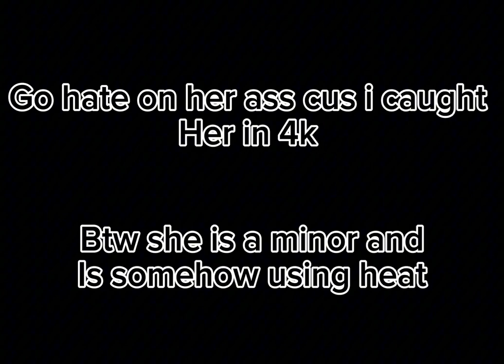Caught kikitherobloxheat8382 in 4k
Caught in 64K UHD surround sound 16 Gigs ram, HDR GEFORCE RTX, TI-80 texas insturments, Triple A duracell battery ultrapower100 Cargador Compatible iPhone 1A 5 W 1400 + Cable 100% 1 Metro Blanco Compatible iPhone 5 5 C 5S 6 SE 6S 7 8 X XR XS XS MAX GoPro hero 1 2 terrabyte xbox series x Dell UltraSharp 49 Curved Monitor - U4919DW Sony HDC-3300R 2/3" CCD HD Super Motion Color Camera, 1080p Resolution Toshiba EM131A5C-SS Microwave Oven with Smart Sensor, Easy Clean Interior, ECO Mode and Sound On/Off, 1.2 Cu. ft, Stainless Steel HP LaserJet Pro M404n Monochrome Laser Printer with Built-in Ethernet (W1A52A) GE Voluson E10 Ultrasound Machine LG 23 Cu. Ft. Smart Wi-Fi Enabled InstaView Door-in-Door Counter-Depth Refrigerator with Craft Ice Maker GFW850SPNRS GE 28" Front Load Steam Washer 5.0 Cu. Ft. with SmartDispense, WiFi, OdorBlock and Sanitize and Allergen - Royal Sapphire Kohler K-3589 Cimarron Comfort Height Two-Piece Elongated 1.6 GPF Toilet with AquaPiston Flush Technology., Quick Charge 30W Cargador 3.0 Cargador de Viaje Enchufe Cargador USB Carga Rápida con 3 Puertos carga rápida Adaptador de Corriente para iPhone x 8 7 Xiaomi Pocophone F1 Mix 3 A1 Samsung S10 S9 S8AUKEY Quick Charge 3.0 Cargador de Pared 39W Dual Puerto Cargador Móvil para Samsung Galaxy S8 / S8+/ Note 8, iPhone XS / XS Max / XR, iPad Pro / Air, HTC 10, LG G5 / G6 AUKEY Quick Charge 3.0 Cargador USB 60W 6 Puerto Cargador Móvil para Samsung Galaxy S8 / S8+ / Note 8, LG G5 / G6, Nexus 5X / 6P, HTC 10, iPhone XS / XS Max / XR, iPad Pro/ Air, Moto G4 SAMSUNG 85-inch Class Crystal UHD TU-8000 Series - 64K UHD HDR Smart TV with Alexa Built-in (UN85TU8000FXZA, 2020 Model) GE 38846 Premium Slim LED Light Bar, 18 Inch Under Cabinet Fixture, Plug-In, Convertible to Direct Wire, Linkable 628 Lumens, 3000K Soft Warm White, High/Off/Low, Easy to Install, Easy to Install, 18 Ft Bissell Cleanview Swivel Pet Upright Bagless Vacuum Cleaner TraneCaught in 64K UHD surround sound 16 Gigs ram, HDR GEFORCE RTX, TI-80 texas insturments, Triple A duracell battery ultrapower100 Cargador Compatible iPhone 1A 5 W 1400 + Cable 100% 1 Metro Blanco Compatible iPhone 5 5 C 5S 6 SE 6S 7 8 X XR XS XS MAX GoPro hero 1 2 terrabyte xbox series x Dell UltraSharp 49 Curved Monitor - U4919DW Sony HDC-3300R 2/3" CCD HD Super Motion Color Camera, 1080p Resolution Toshiba EM131A5C-SS Microwave Oven with Smart Sensor, Easy Clean Interior, ECO Mode and Sound On/Off, 1.2 Cu. ft, Stainless Steel HP LaserJet Pro M404n Monochrome Laser Printer with Built-in Ethernet (W1A52A) GE Voluson E10 Ultrasound Machine LG 23 Cu. Ft. Smart Wi-Fi Enabled InstaView Door-in-Door Counter-Depth Refrigerator with Craft Ice Maker GFW850SPNRS GE 28" Front Load Steam Washer 5.0 Cu. Ft. with SmartDispense, WiFi, OdorBlock and Sanitize and Allergen - Royal Sapphire Kohler K-3589 Cimarron Comfort Height Two-Piece Elongated 1.6 GPF Toilet with AquaPiston Flush Technology., Quick Charge 30W Cargador 3.0 Cargador de Viaje Enchufe Cargador USB Carga Rápida con 3 Puertos carga rápida Adaptador de Corriente para iPhone x 8 7 Xiaomi Pocophone F1 Mix 3 A1 Samsung S10 S9 S8AUKEY Quick Charge 3.0 Cargador de Pared 39W Dual Puerto Cargador Móvil para Samsung Galaxy S8 / S8+/ Note 8, iPhone XS / XS Max / XR, iPad Pro / Air, HTC 10, LG G5 / G6 AUKEY Quick Charge 3.0 Cargador USB 60W 6 Puerto Cargador Móvil para Samsung Galaxy S8 / S8+ / Note 8, LG G5 / G6, Nexus 5X / 6P, HTC 10, iPhone XS / XS Max / XR, iPad Pro/ Air, Moto G4 SAMSUNG 85-inch Class Crystal UHD TU-8000 Series - 64K UHD HDR Smart TV with Alexa Built-in (UN85TU8000FXZA, 2020 Model) GE 38846 Premium Slim LED Light Bar, 18 Inch Under Cabinet Fixture, Plug-In, Convertible to Direct Wire, Linkable 628 Lumens, 3000K Soft Warm White, High/Off/Low, Easy to Install, Easy to Install, 18 Ft Bissell Cleanview Swivel Pet Upright Bagless Vacuum Cleaner TraneCaught in 64K UHD surround sound 16 Gigs ram, HDR GEFORCE RTX, TI-80 texas insturments, Triple A duracell battery ultrapower100 Cargador Compatible iPhone 1A 5 W 1400 + Cable 100% 1 Metro Blanco Compatible iPhone 5 5 C 5S 6 SE 6S 7 8 X XR XS XS MAX GoPro hero 1 2 terrabyte xbox series x Dell UltraSharp 49 Curved Monitor - U4919DW Sony HDC-3300R 2/3" CCD HD Super Motion Color Camera, 1080p Resolution Toshiba EM131A5C-SS Microwave Oven with Smart Sensor, Easy Clean Interior, ECO Mode and Sound On/Off, 1.2 Cu. ft, Stainless Steel HP LaserJet Pro M404n Monochrome Laser Printer with Built-in Ethernet (W1A52A) GE Voluson E10 Ultrasound Machine LG 23 Cu. Ft. Smart Wi-Fi Enabled InstaView Door-in-Door Counter-Depth Refrigerator with Craft Ice Maker GFW850SPNRS GE 28" Front Load Steam.

Also stop your channel you minor